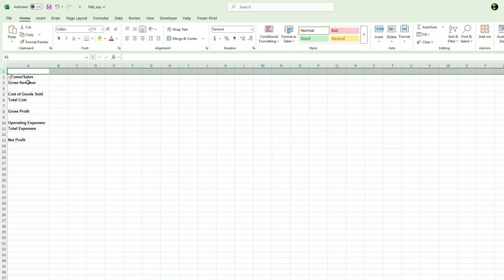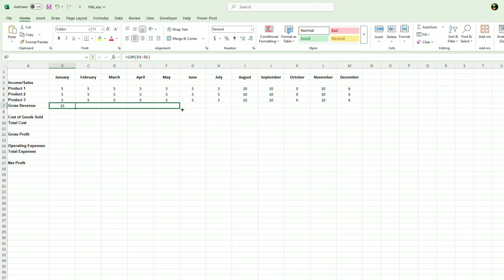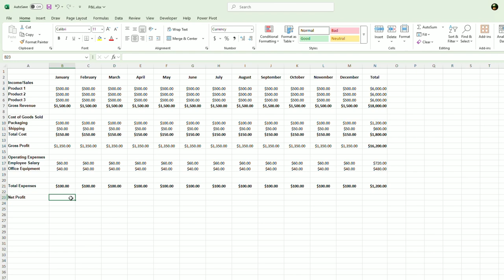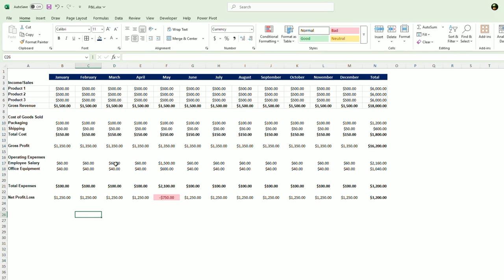How to Make a Profit and Loss Sheet in Excel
Want to create a Profit and Loss (P&L) statement in Excel? In this tutorial, we’ll show you how to build a P&L sheet from scratch, step by step. Whether you're tracking business income, expenses, and net profit or just looking for an easy financial template, this guide will help you set up a professional and organized P&L statement in minutes.

🔹 What You’ll Learn:
✅ How to structure your P&L with revenue, COGS, and expenses
✅ Using formulas to calculate gross profit and net profit
✅ Formatting tips to make your spreadsheet easy to read
✅ How to use Excel’s built-in P&L templates for quick setup